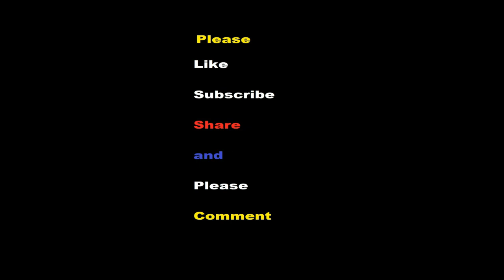My Failures |Simplecraft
My failed attempt,

This action figure   is made by paper. i hope It will help to make action figure's..

What i use to make action figure is mentioned below

1. I use ivory sheets mostly, but i also use any paper like newspaper and a4 sheets it depends on requirements.
2. I use fevicol glue for my actions figure but any other glue is sufficient, it all depends on how strong action figure you want to make.
3. I use scissors of different sizes(its not important). scale for measurements.
4. I use tape for smoothness in rotators.

How to make Venom part 1

How to make body frame

How to make Action figure stand